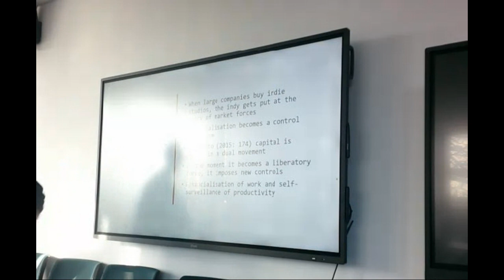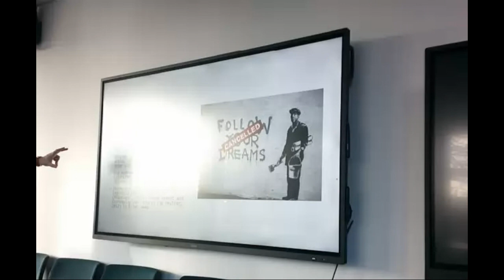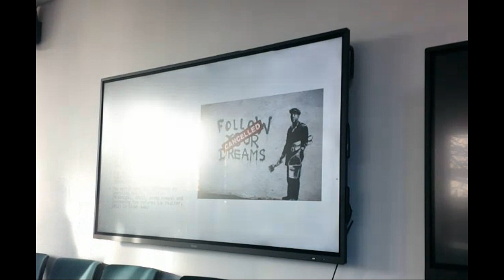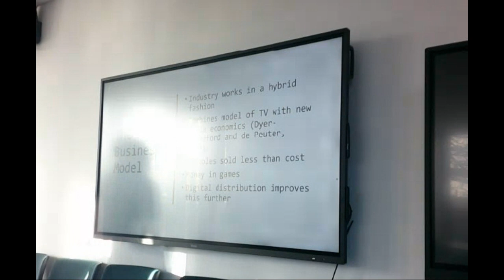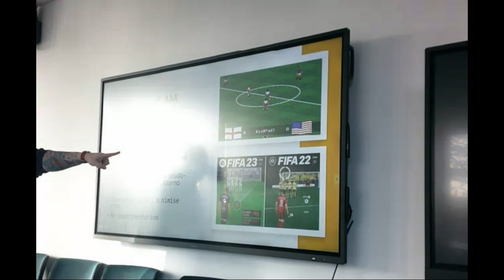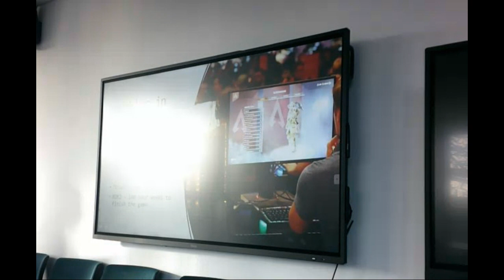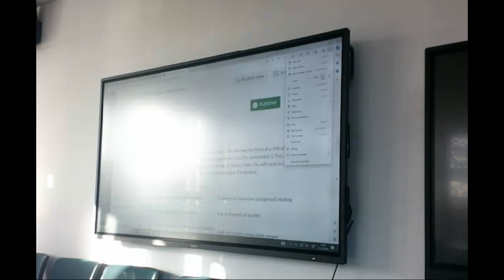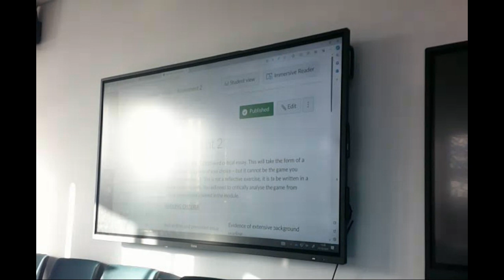MS 346 Lecture 10 Part 2 2023 - Precariousness and Essay Advice